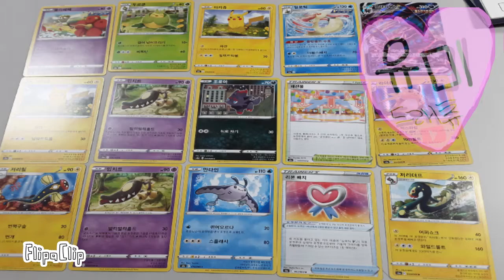이브이 히어로즈 3